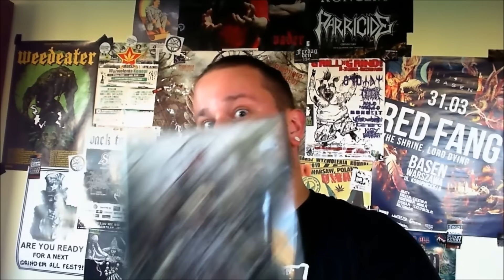Losowanie koncertowego dvd Vader'a